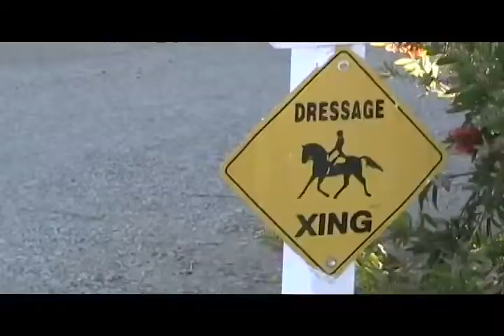Horseback riding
Dressage horseback rider, junior Katja Waldron has always preferred animal-human relationships. The relationship Waldron shares with her hourse Amagine is one of "the most treasured friendships" in Waldron's life.